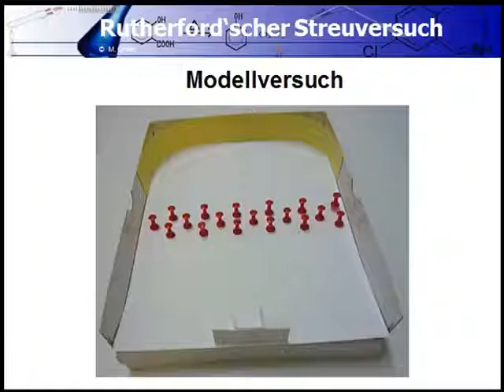Chemie Modellversuch Rutherford'scher Streuversuch